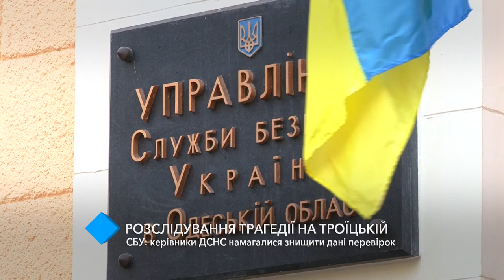СБУ: руководство ГСЧС пыталось уничтожить данные проверок Экономического колледжа